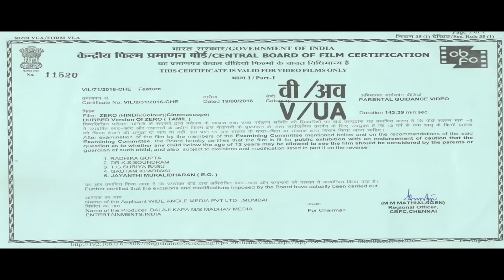ZERO - Hindi Dubbed Full Movie | Ashwin Kakumanu & Sshivada | Horror Movie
Presenting Hindi Dubbed Full Movie HD "ZERO" starring Ashwin Kakumanu & Sshivada. Exclusively on Action Digiplex Movies.

Credits:
Directed by Shiv Mohaa
Produced by Balaji Kappa
Starring Ashwin Kakumanu & Sshivada
Cinematography Babu Kumar
Edited by R. Sudharsan

Synopsis
The movie starts off with the story of how God created Adam and Eve. Then, the screen moves to the present where they show newly wedded couple Balaji alias Bala (Ashwin Kakumanu) and Priya (Sshivada) moving into their new apartment.